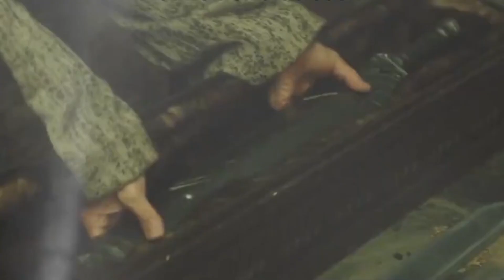Arthdal Chronicles Season 2 | Lee Joon-gi - Shin Se-kyung | 아스달연대기 시즌2 | clips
𝗔𝗿𝘁𝗵𝗱𝗮𝗹 𝗖𝗵𝗿𝗼𝗻𝗶𝗰𝗹𝗲𝘀: Season 02 (2023)
𝗚𝗲𝗻𝗿𝗲𝘀: Historical, Fantasy
𝗖𝗼𝘂𝗻𝘁𝗿𝘆: South Korea